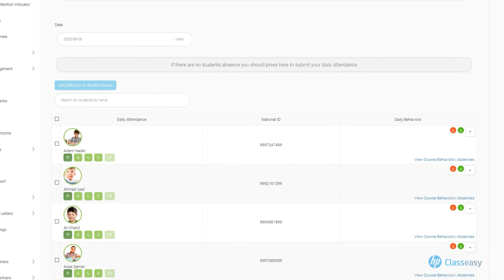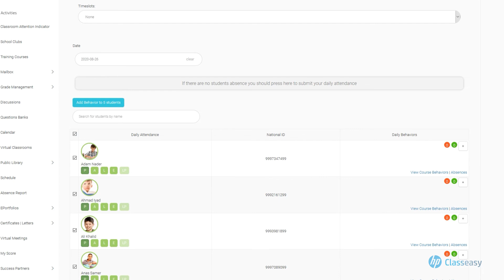Lecture Management -Teacher -hp classeasy